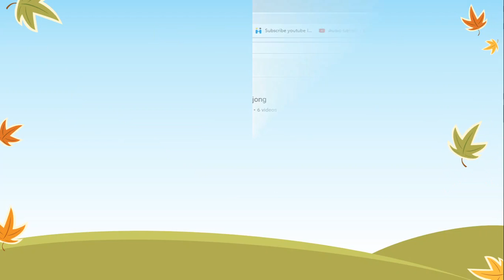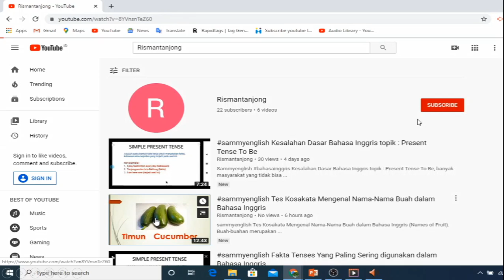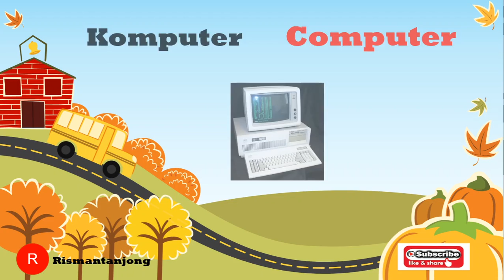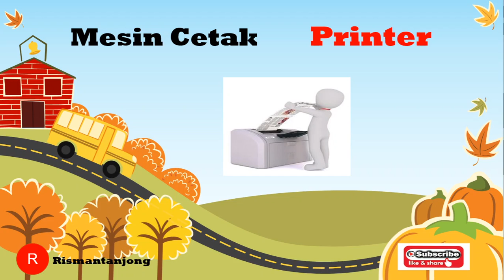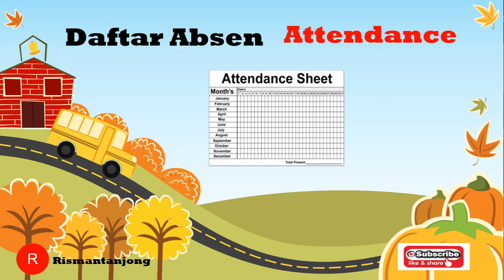Mengenal Benda di Kantor dalam Bahasa Inggris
sammyenglish Mengenal Nama-Nama Benda di Kantor (Things in The Office) dalam Bahasa Inggris. Di dala sebuah kantor ada banyak sekali benda-benda atau peralatan-peralatan kantor dengan fungsinya yang berbeda-beda. Alat-alat di kantor ini biasanya merupakan benda-benda yang senantiasa dibutuhkan dan selalu harus ada dalam sebuah kantor. Video ini menjelaskan semua peralatan kantor tersebut.